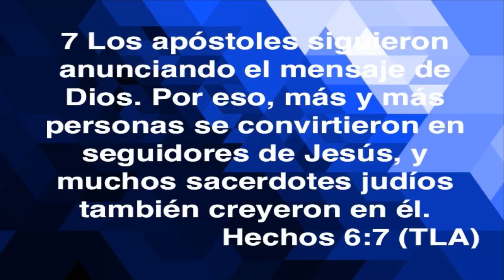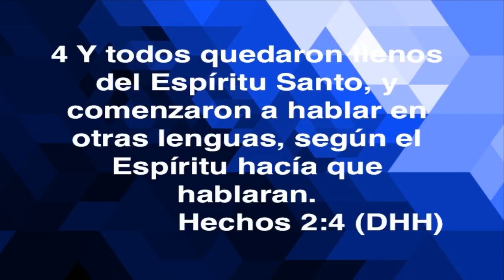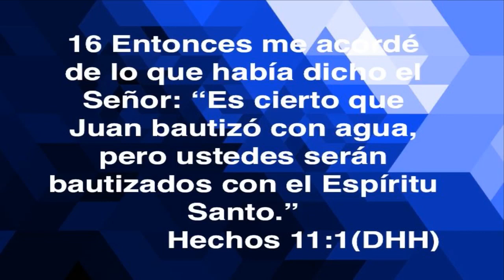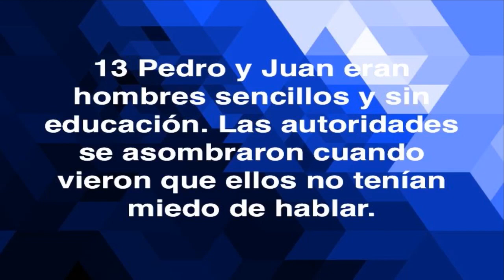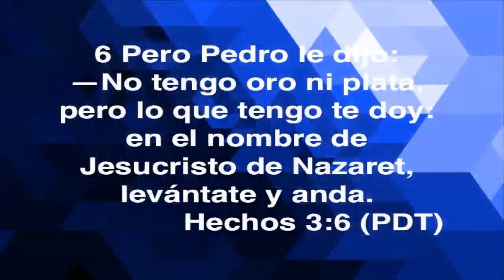Iglesia En Brooklyn: La medida verdadera de un discipulo de Cristo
Un mensaje poderoso dado por Pastor Eddie Ramirez. Para mas recursos visite nuestra pagina web